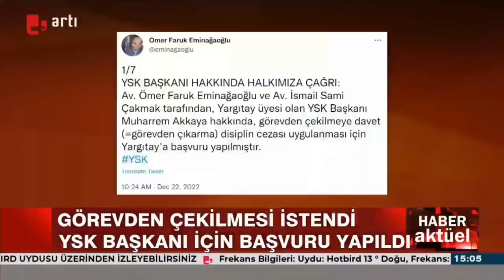YSK Başkanı için harekete geçildi!